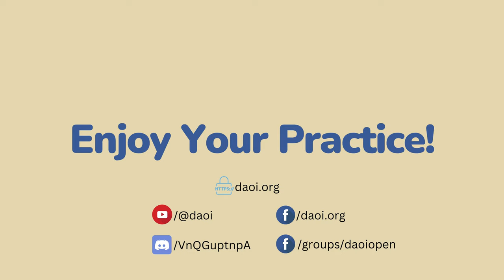DAOI Talks (20) - Ba Gua Zhang and Self-Realization w/ Robert Jay Arnold aka Warfox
Robert Jay Arnold is a lifelong martial artist, as well as an author, teacher and translator. After training in bagua under Wu Guo Zheng in Taiwan for over a decade, he became the 6th generation successor of his lineage. He currently teaches in Washington state as well as online.